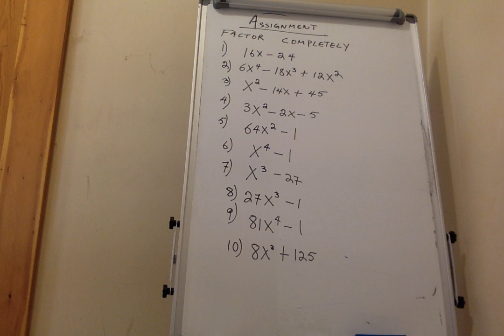MTH 107 ASS4